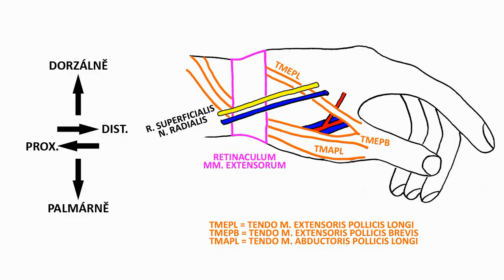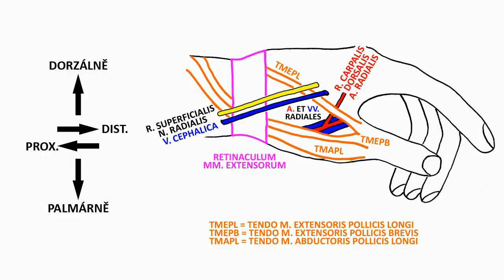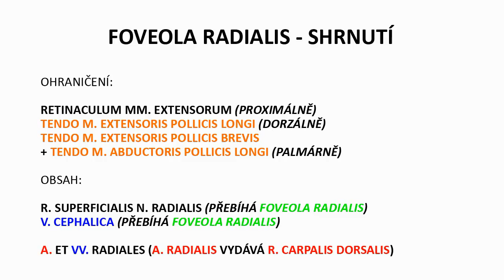Foveola radialis (HD)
Videodemonstrace foveola radialis pro potřeby studentů 3. LF UK.